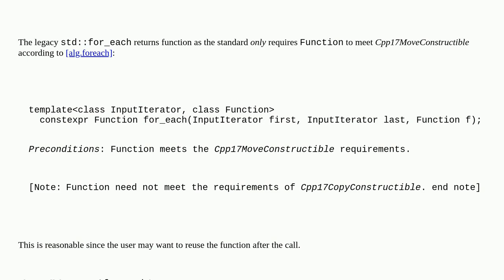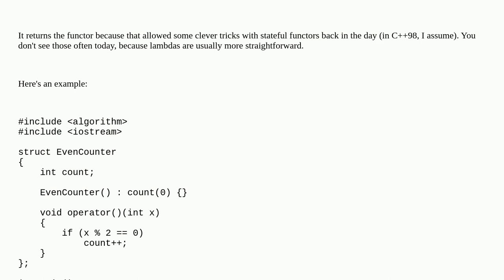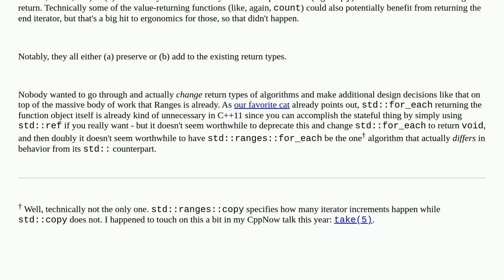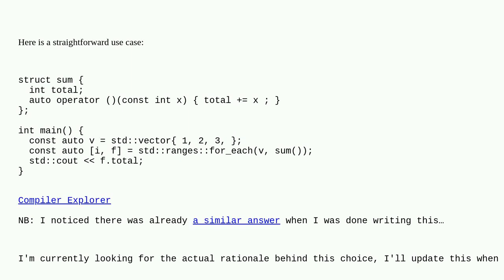Why does ranges::for_each return the function?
A special thanks goes out to the awesome community

  std-ranges language-design c++ c++20 language-lawyer